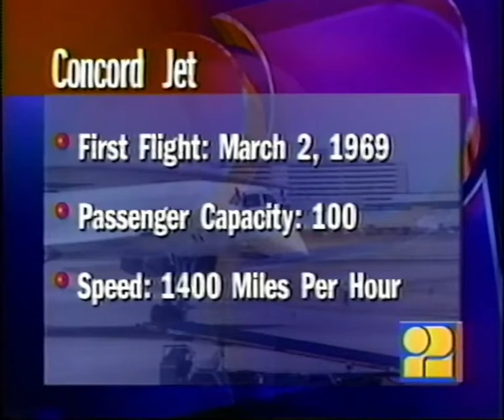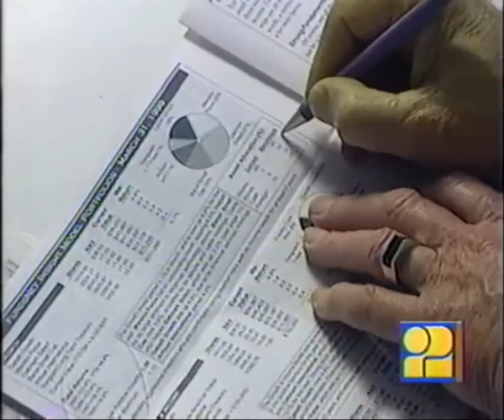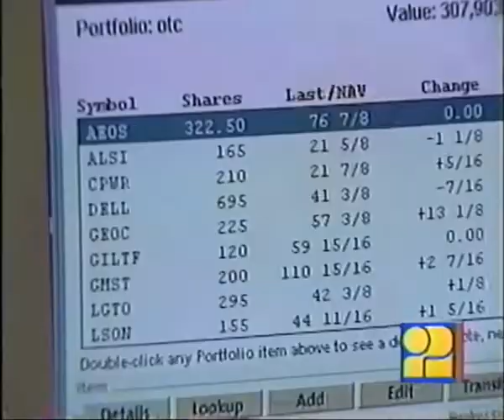WFMY 5pm News Segments (July 25, 2000)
My next haul showcases the Tulsa and Greensboro DMAs, both ones I have done on my ID Junkie account. KJRH will be updated soon, once Studio 31 or another channel gets the opens up, as I refuse to use Bandicam recordings nowadays.

On the newscast, coverage of the Air France Concorde Crash is in this video. Frank Fraboni anchors the news, with reports from Bobbi Harley and Michelle Gates. The graphics appear to be in line with Gannett's late-90s look, which relied heavily on blue hues and similar font designs. Now I only wish they hadn't snipped the open!